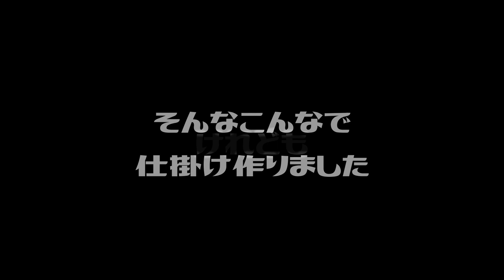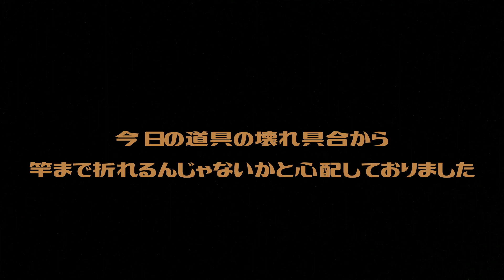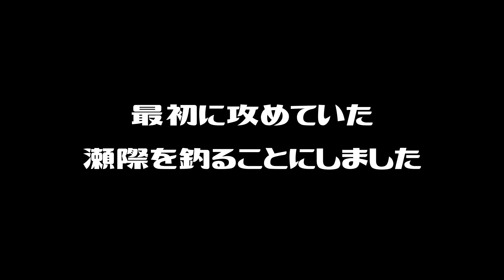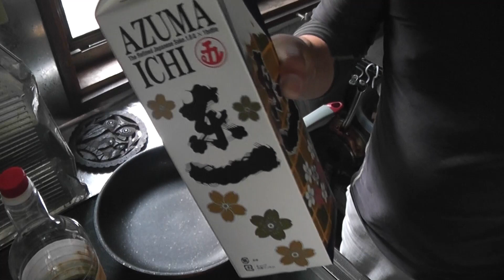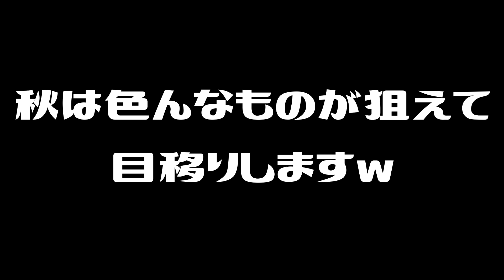長崎県平戸市の地磯で釣ります！秋磯開幕！そして絶品の煮付けを作ります！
夜釣りで釣れる魚を狙います！そして超絶品煮つけ作ります

別アカウント　ケイズチャン

図画工作チャンネルです！